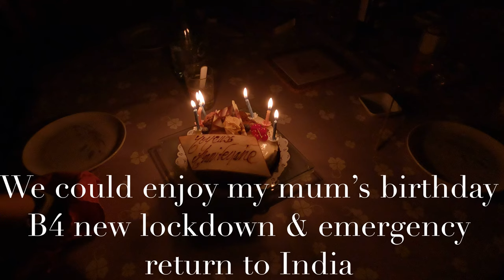Autumn 2020 in Brittany, France : last Vlog before an emergency return to India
Expat family in India : With the family in Brittany | Last Vlog
Great weather, we went to the beach, I went running along the coast and it was my mom’s birthday. Due to new lockdown in France and travel restrictions we had to urgently travel back to India, on a day’s notice.
We are now home in Bangalore !